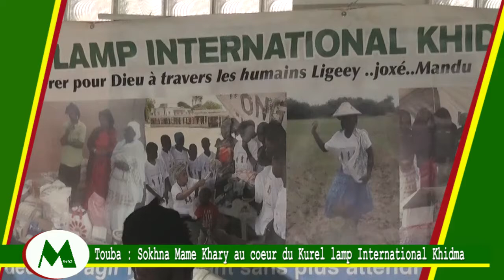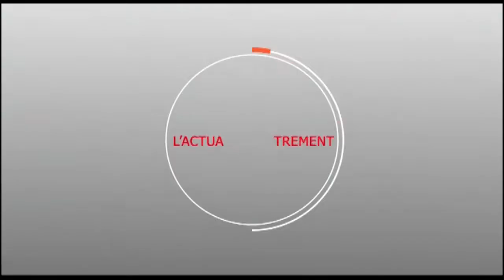Touba : Sokhna Mame Khary au coeur du Kurel lamp International Khidma